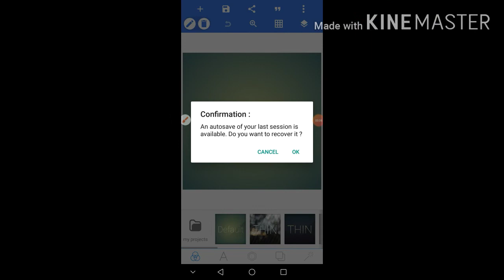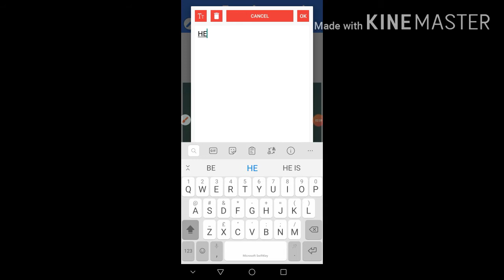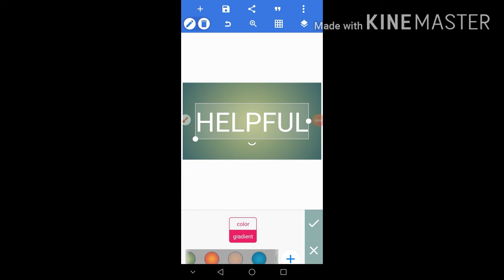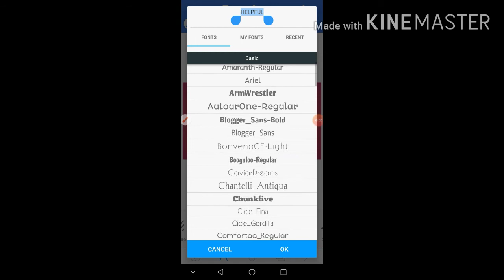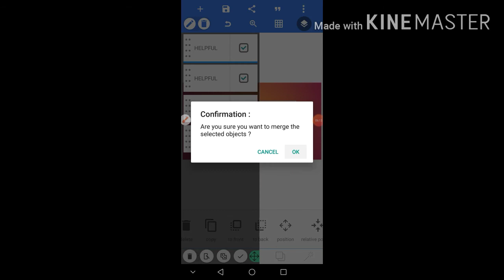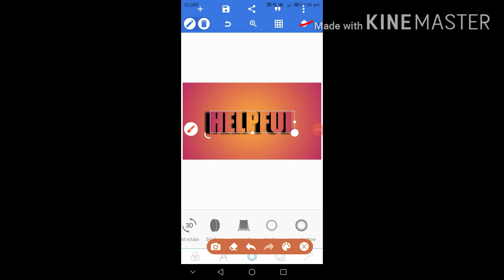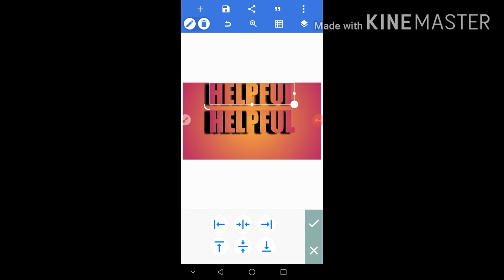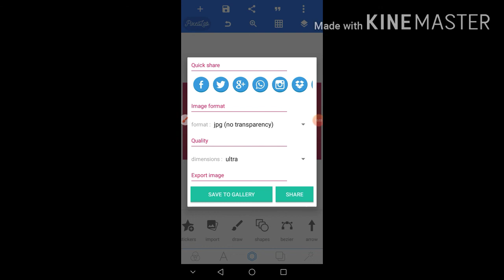PIXELLAB TEXT EDITING || PIXELLAB TUTORIAL FOR BEGINNERS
How to make 3D text on Pixellab || Pixellab Tutorial (for beginners)
Pixellab tutorial editing
Pixellab tutorial 3d text
Pixellab tutorial